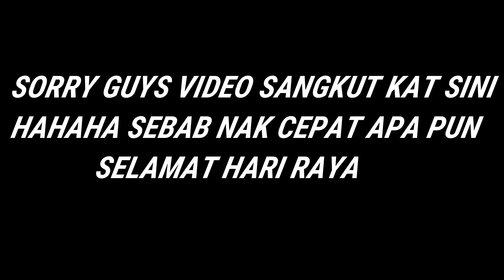MALAM TERAKHIR RAMADHAN | lagenda 110z | SELAMAT HARI RAYA